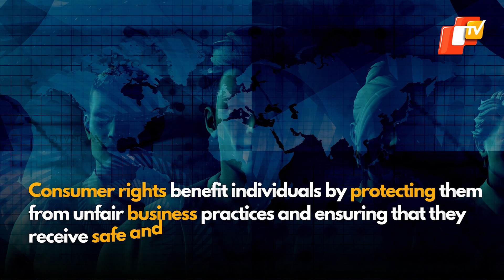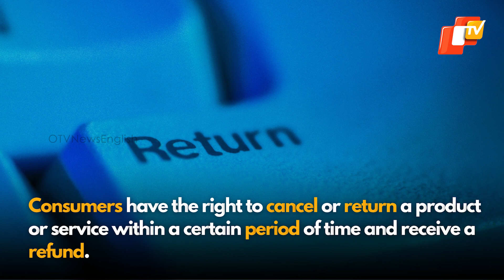World Consumer Rights Day: Know Your Rights In 10 Key Points | OTV News English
Consumer rights act aims to strengthen the rights of consumers and simplify the dispute resolution process.It establishes new regulatory bodies to protect consumers' interests, such as the Central Consumer Protection Authority, and provides for stricter penalties for businesses that violate consumer rights.